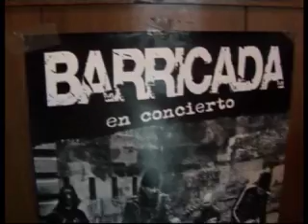140510_Barricada.mpg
Barricada clausura las jornadas para la recuperación de la Memoria Histórica